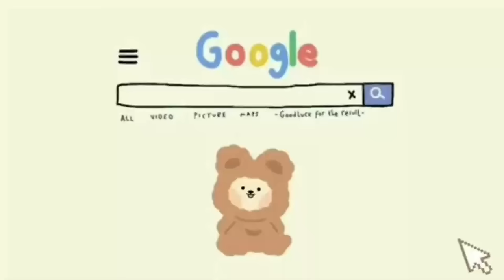ROBLOX 🍂 SCP 3008 BASE IDEA AUTUMN | SPEED BUILD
Tour 23:23
Información